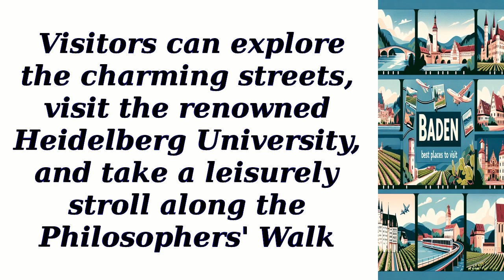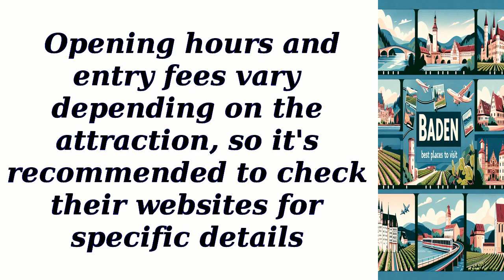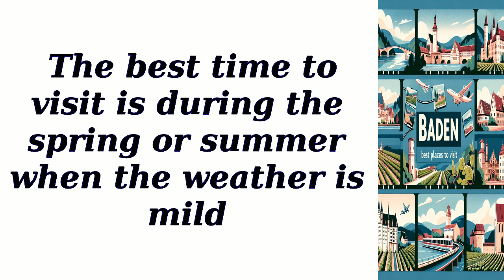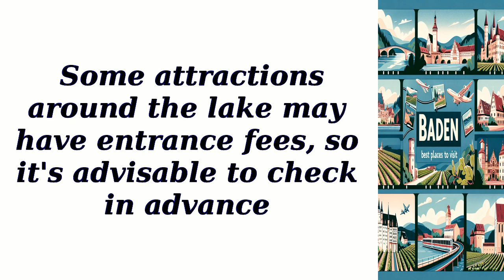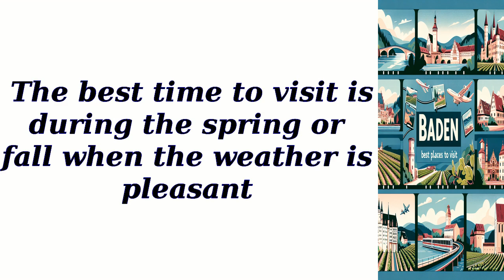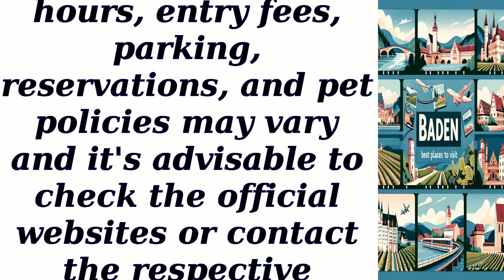All best places to visit in Baden-Württemberg